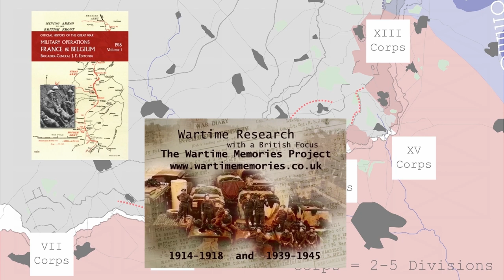WW1 - Battle of the Somme (Animated Battle Map) - Deadliest Day for the British Army - 1st July 1916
Animated map of the first day of the battle of the Somme from the perspective of the British Army.

Sources:

1. Edmonds, J. (1932) Military Operations. France and Belgium, 1916. Sir Douglas Haig’s Command to the 1st of July: Battle of the Somme. London: Macmillan and Co. Limited.

2. Wartime Memories Project (n.d.) The Great War - Day by Day - 1st July 1916 Available to purchase (Accessed: 28 June 2021)

3. McCarthy, C. (2016) The Somme: The Day by Day Account London: Unicorn Publishing Group LLP

4. BBC (2016) The Somme: The battle that France forgot. (Accessed: 28 June 2021)